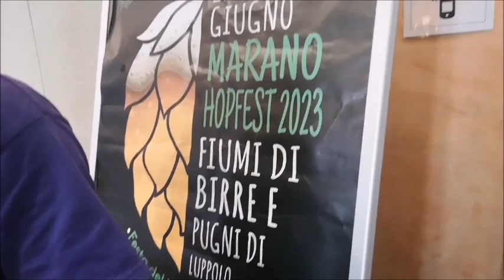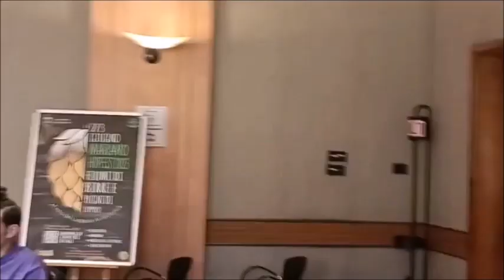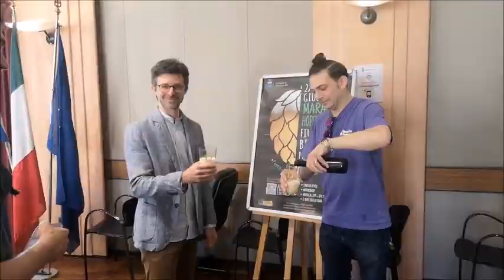La Festa della birra e DEL LUPPOLO A mARANO 2 E 3 GIUGNO